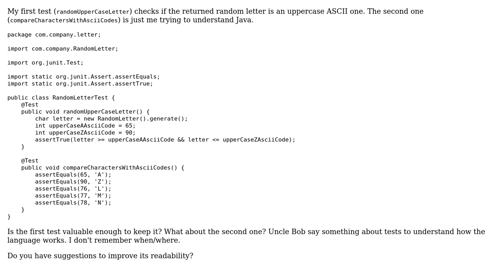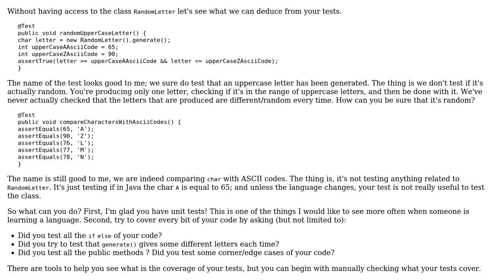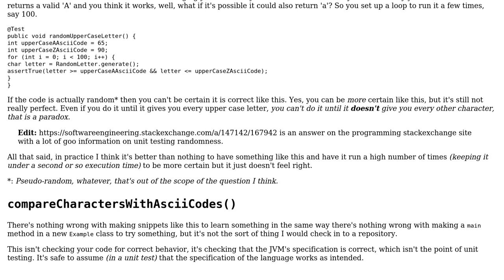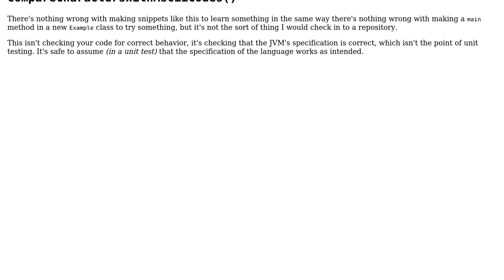Code Review: Random letter test (3 Solutions!!)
Code Review: Random letter test

With thanks & praise to God, and with thanks to the many people who have made this project possible! | Content (except music & images) licensed under CC BY-SA | Music | Images & others | With thanks to user Thom Thom Thom user MaxZoom user Marc-Andre user h.j.k. user Captain Man and the Stack Exchange Network Trademarks are property of their respective owners. You are responsible for your own actions.